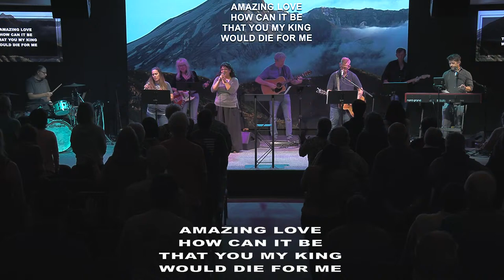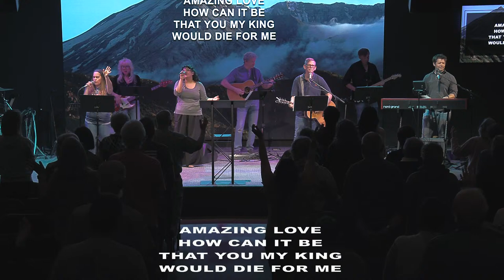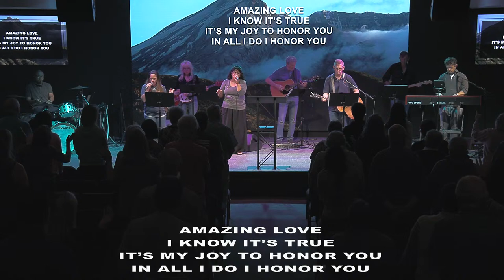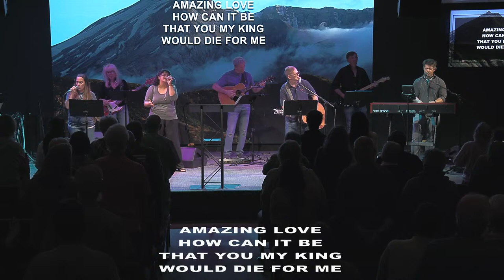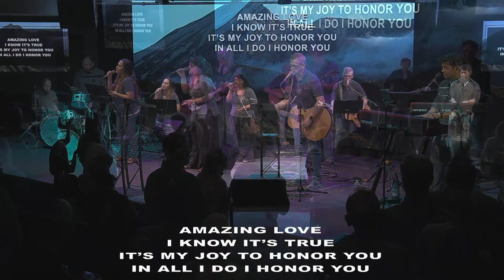Wednesday Service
To hear more messages from Pastor John Knapp or for more information about Calvary Chapel Green Valley please visit our